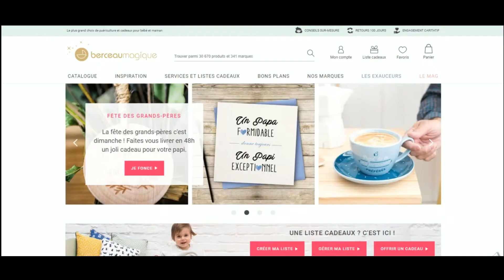Code promo BerceauMagique vérifié en vidéo